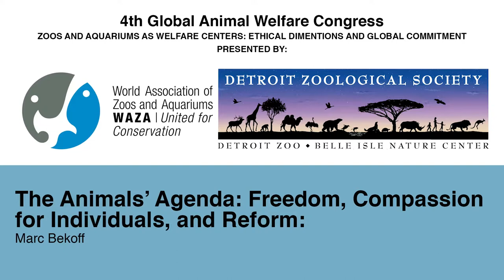Marc Bekoff - The Animals' Agenda: Freedom, Compassion for Individuals, and Reform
In May of 2017, the Center for Zoo Animal Welfare hosted four public lectures featuring world-renowned experts in animal welfare and conservation. The lectures were held in conjunction with the Center’s 4th fourth International Animal Welfare Congress, hosted jointly with the World Association of Zoos and Aquariums.